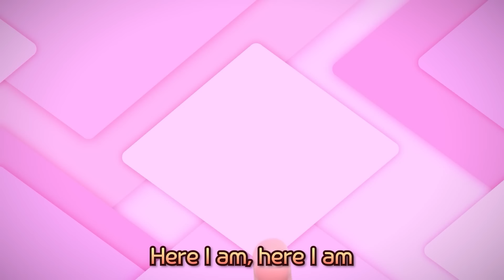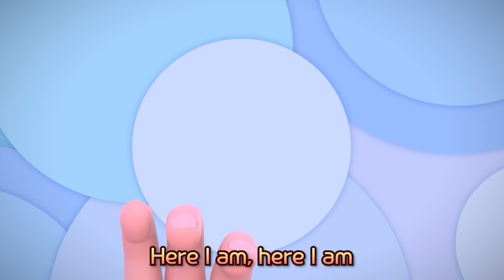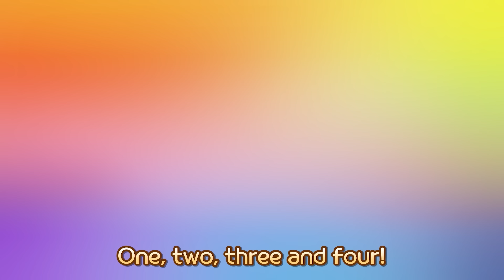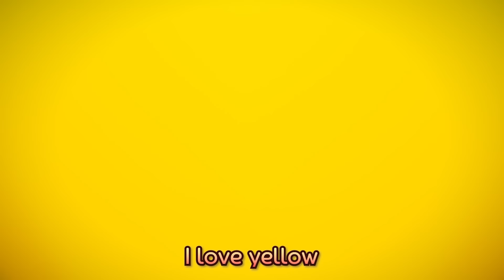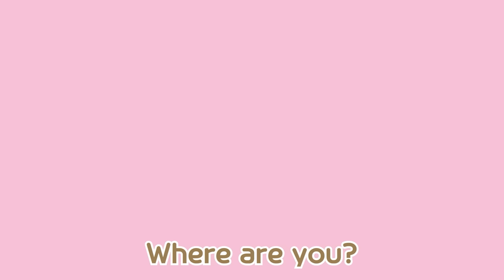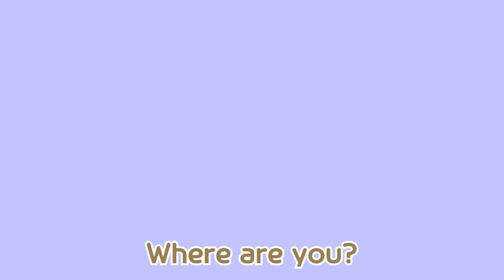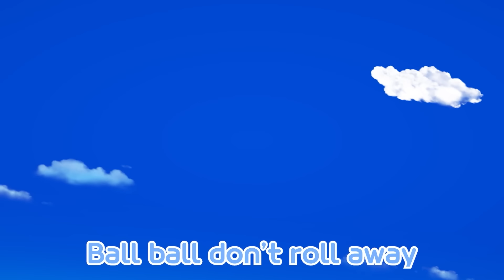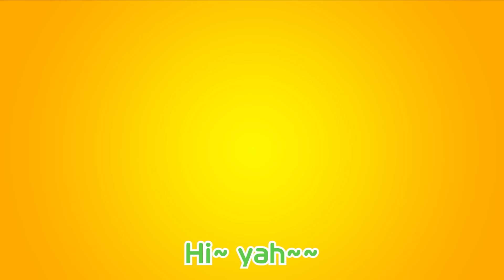Learn Colors with Rolling Dice! | Rainbow Color Dice | Learning for Children | Pororo English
Let's learn colors with Pororo! We'll explore colors like red, orange, yellow, green, blue, and more, using everyday objects.
This time, roll the rainbow-colored dice and learn the names of the colors!"